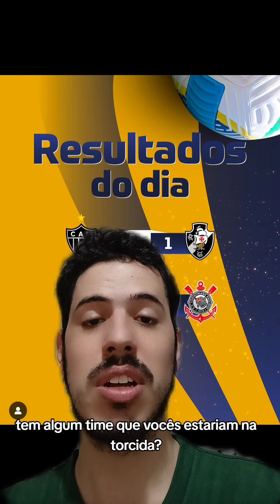✅ Tudo em aberto para os jogos de volta das semifinal da Copa do Brasil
✅ Tudo em aberto para os jogos de volta da semifinal da Copa do Brasil

Os times mandantes, Flamengo  e Atlético Mineiro, venceram os jogos de ida, mas principalmente para o Flamengo, o placar ficou barato!

O resultado de 1 x 0 para o Flamengo só no foi mais elástico pelas 3 bolas na trave e a grande atuação de Hugo Souza. O jogo de volta será no dia 20 na casa do Corinthians.

Atlético Mineiro x Vasco teve virada do Galo no primeiro tempo. O Coutinho até abriu o marcador para o Vasco, mas rapidamente o Atlético se recuperou. A volta será no dia 19 na casa do Vasco!

Quais times avançaram para a grande final?

Este vídeo tem oferecimento de Nova Marca Imóveis  e barbeariaindependenciapoa